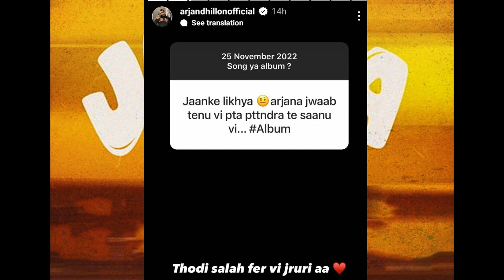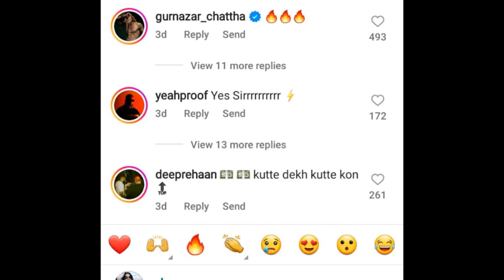Arjan Dhillon ਨੇ ਫੇਰ ਪਾਈ karan aujlaਨੂੰ ਟੇਂਸ਼ਨ ਇਕ ਹੋਰ ਵੱਡਾ ਐਲਾਨ ਕਰਕੇ ਕੀਤਾ ਹੈਰਾਨ